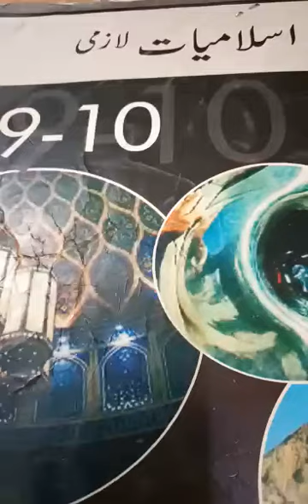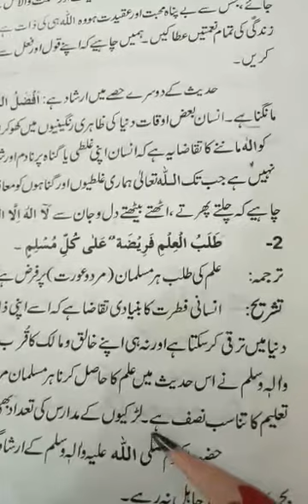Hadis #2 Islamiyat class-9th